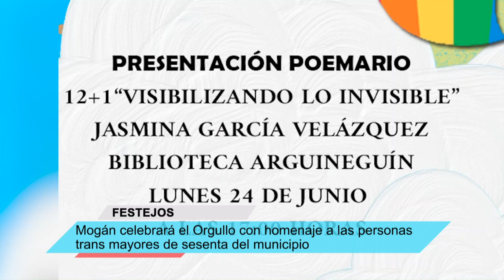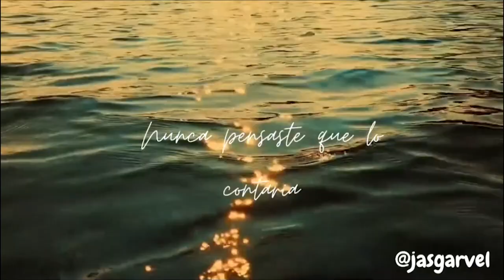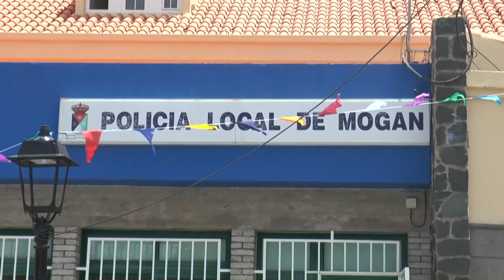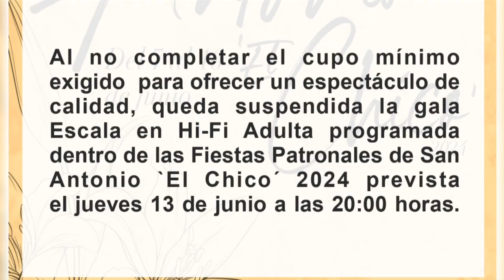INFORMATIVO MOGÁN MIÉRCOLES 12 DE JUNIO DE 2024